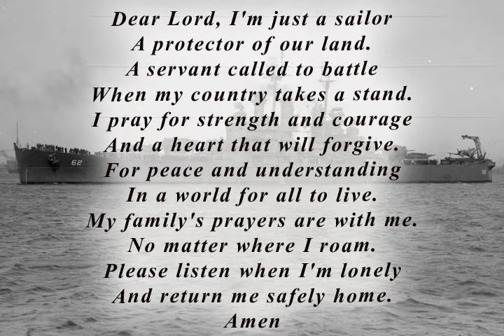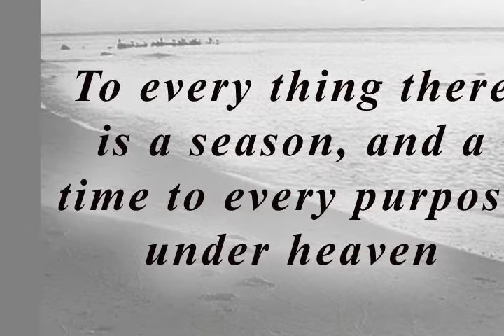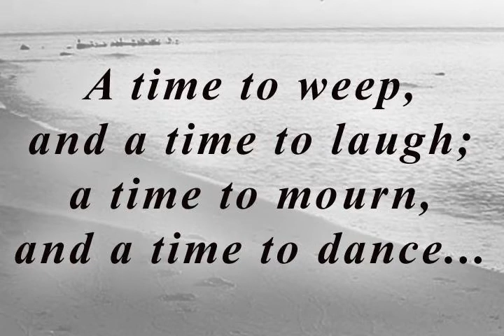CMangarella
Charles J. Mangarella, 89, of Avon, loving husband of the late Concetta C. Mangarella, passed away on Monday (December 17, 2012). Born in Hartford on December 18, 1922, he was the son of the late Carmelo and Vincenza (Zappulla) Mangarella. Charles lived in West Hartford and Wethersfield before moving to Avon. During World War II, he served his country in the U.S. Navy aboard the U.S.S. Midway and the U.S.S. Birmingham. As a tool & die maker, he was employed by Pratt & Whitney Aircraft and was a member of UAW Union. Working for Shearson Lehman Bros. and formerly Buell Securities as a licensed stockbroker was not only a profession but also a hobby. After retirement, he and Concetta moved to Florida where he spent time by the water. He was a fan of the New York Giants, gardening, spending time at the ocean and especially his wife's cooking. His family will remember him for his love of music, singing and dancing. He leaves his children, Charles J. Mangarella and his wife Mary of Sandy Hook, Susan Massirio and her husband Gene of Bloomfield and Angela Mazur and her husband David of Avon; five grandchildren he adored, Michael and Nicole Mangarella, Mark Massirio, Lindsay Donlin and Brian D'Agostino; three great grandchildren, Jacob, Erin and Juliana. Besides his wife, his daughter, whom he and his wife lovingly cared for, Jane D'Agostino, his sister, Lucy Lewandowski, and his faithful canine friend, Skipper, all predeceased him. His family will receive friends Friday, December 21, 6-9 p.m. at Carmon Funeral Home & Family Center, 301 Country Club Rd., Avon. Family and friends will gather at the funeral home on Saturday, December 22 at 9:15 a.m. to process to Church of St. Ann, 289 Arch Road for A Mass of Christian Burial at 10 a.m. Burial with full Military Honors will follow in Mount St. Benedict Cemetery, Bloomfield. Memorial donations, in memory of Charles', may be made to Alzheimer's Association, 2075 Silas Deane Highway, Suite 100, Rocky Hill, CT 06067.